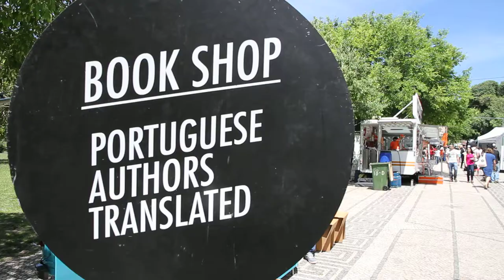Free Stock Footage